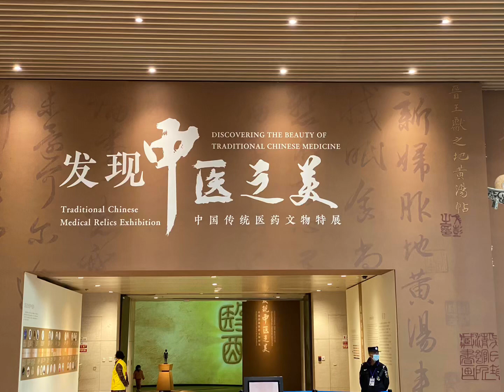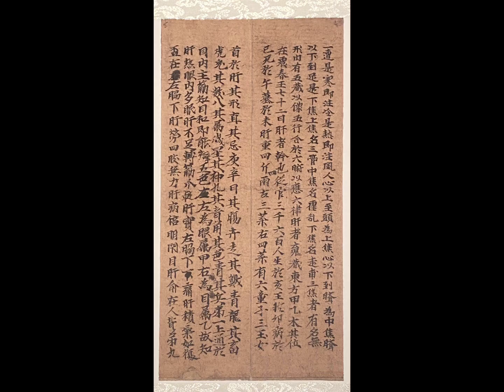【第一部】特別展【漢方の美を発見- 中国伝統漢方と文化財の展示】会場:成都博物館ー会期: 2021年6月29日ー12月12日